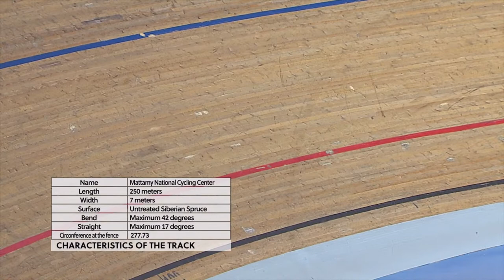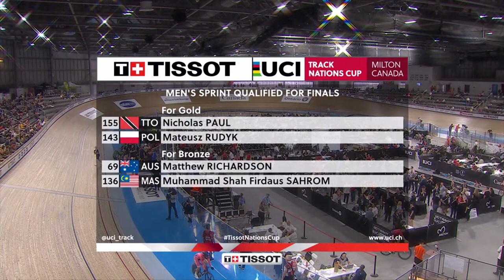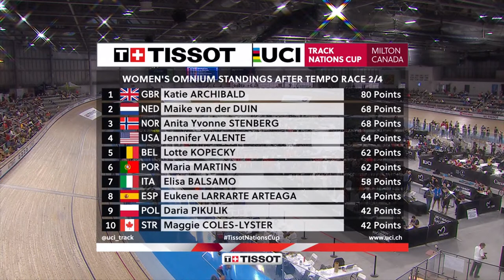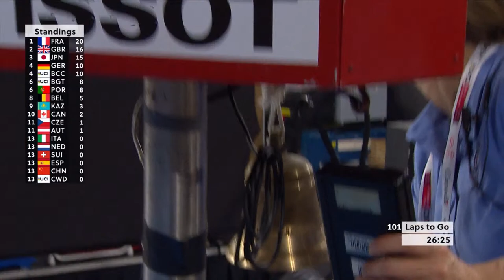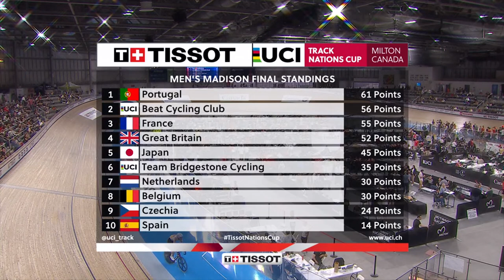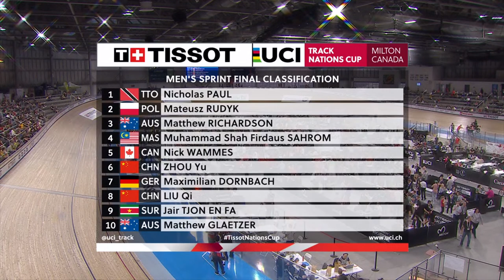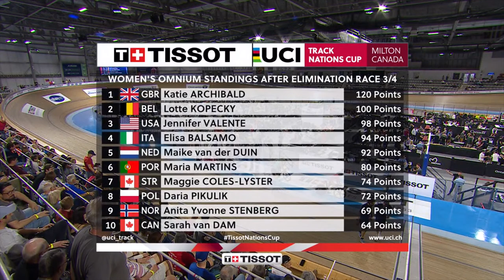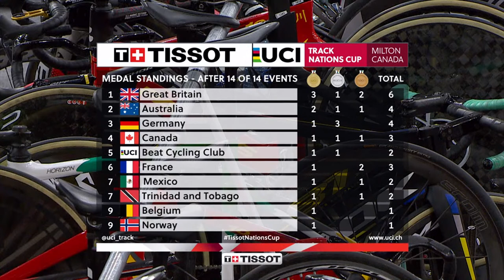LIVE - Day Three Milton (CAN) | 2023 Tissot UCI Track Cycling Nations Cup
Watch live the finals session from Day Three of the 2023 Tissot UCI Track Nations Cup in Milton (CAN) from 20:00 UTC on Sunday 23 April 2023.

The live stream is subject to geo-blocking. Find out more about our geo-blocking policy and broadcast details